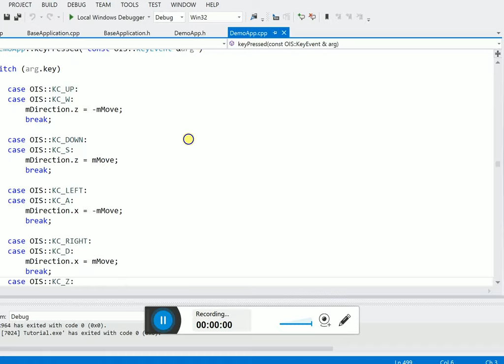Gun shooting demo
This app was designed for us to be familiar with physical interactions by using Ogre. I have implemented ball with different strength and 4 different guns with different accuracy, strength and shooting speed.